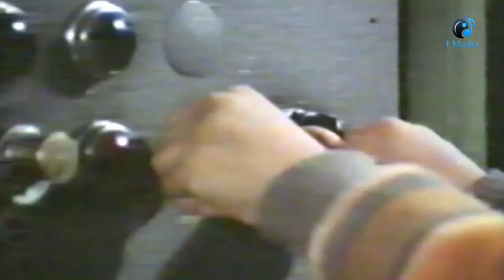شوف سبب انه كرة المصنع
شوف سبب  انه كرة المصنع من فيلم انا فى عينيه